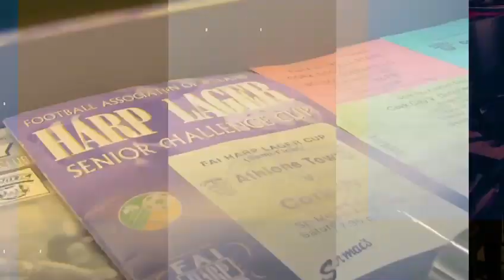Cork City FC - EZ Living Suite